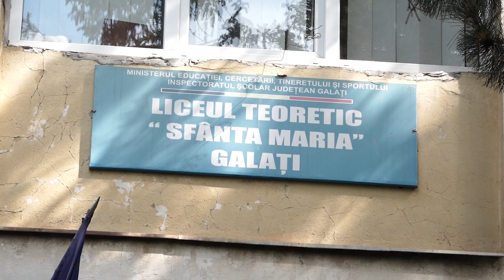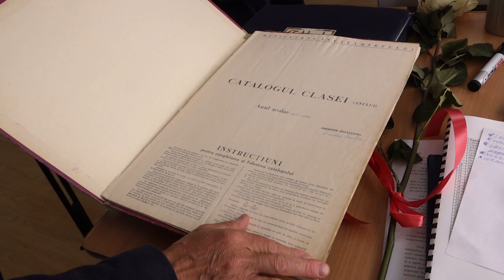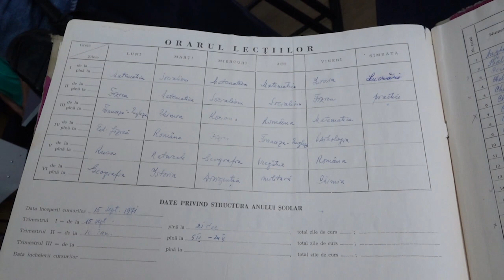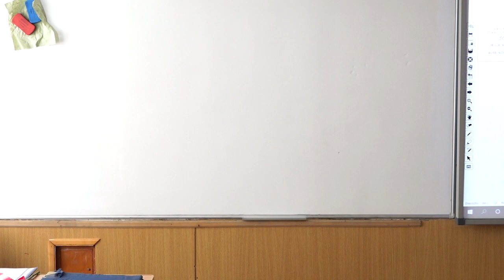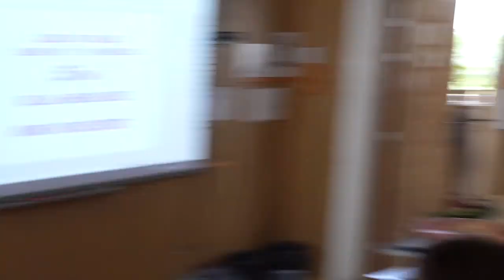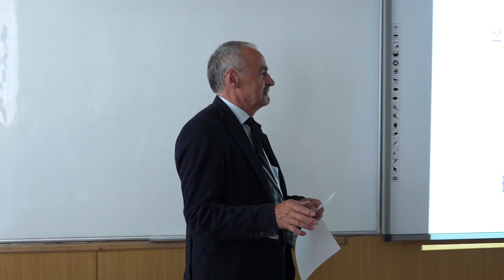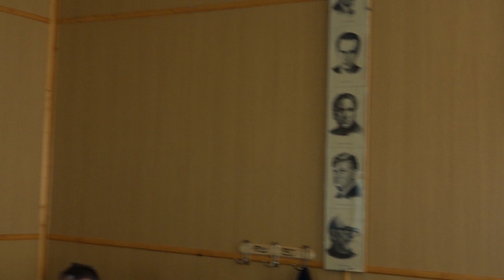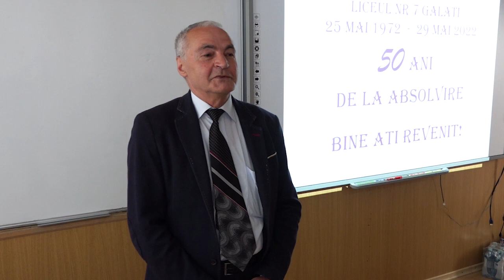REUNIUNE 50 ANI - liceul Sf Maria Galați